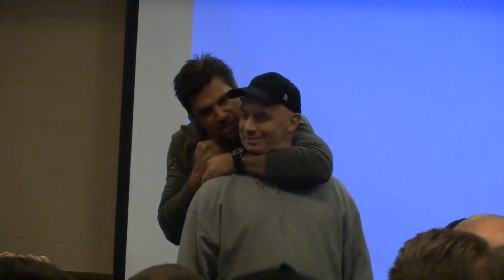Manu Bennett and 5-Hour Energy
Snippet from the Manu Bennett Q&A Session at SuperMegaFest on Saturday, November 23, 2013. Manu talks about the first time he tried a 5-Hour Energy shot prior to an audition.

**Unfortunately, Manu didn't have a microphone (and my camera picked up loads of background noise) so you may need to turn up your volume or put on headphones in order to hear him better**